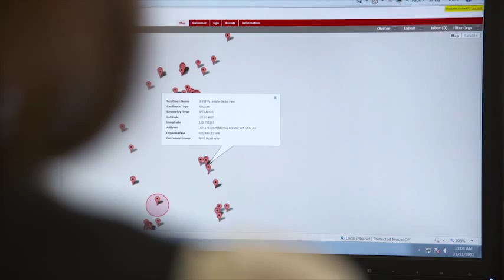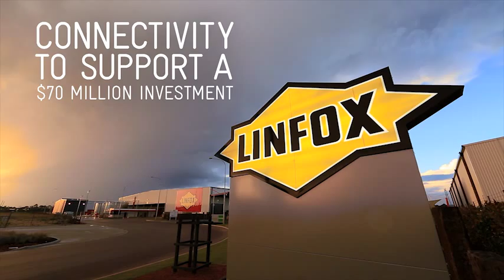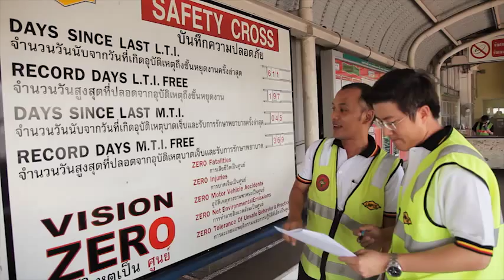Telstra Case Study: Linfox Logistics - Network Solutions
Telstra provides ICT and connectivity for Linfox's $70 million investment - Linfox Resources Super Centre.
A long-term customer of Telstra since 1956, Linfox approached Telstra to provide ICT and connectivity for its $70 million investment -- Linfox Resources Super Centre.  The Super Centre incorporates a truck and trailer control room that is unique in the southern hemisphere.  This room provides visibility and connectivity to all of Linfox's assets through its own FoxTrax system. Connected through Telstra's Next IP® and Next G® networks, FoxTrax consolidates multiple sources of information about assets on the road into the one platform. Through the visibility of FoxTrax, Linfox has been able to decrease its turnaround time by 18 percent and reduce its trailing fleet by 24.5 percent.

Solution Elements:
Network
Enablers:
Telstra Next IP® network, Telstra Next G® network